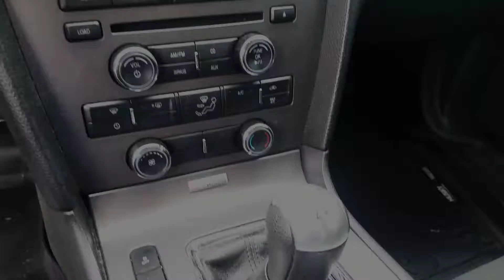2014 Mustang GT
FRESH TRADE!! We have this super clean 2014 GT Mustang with 51k miles, this car has the legendary Coyote Engine with 420HP and 390 lb-ft of torque!! Its matched with a 6 speed manual transmission. This car is super clean and fun to drive! Come see Kevin Bates for a test drive!